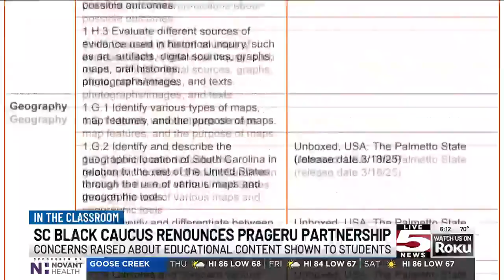VIDEO: SC Legislative Black Caucus denounces education department’s PragerU partnership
The caucus denounced the department’s choice to allow the use of this content.